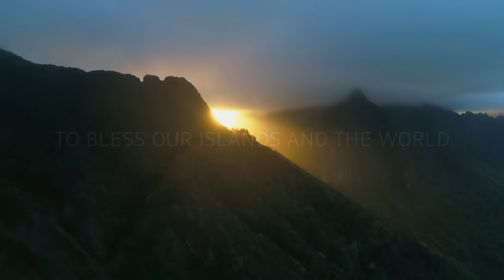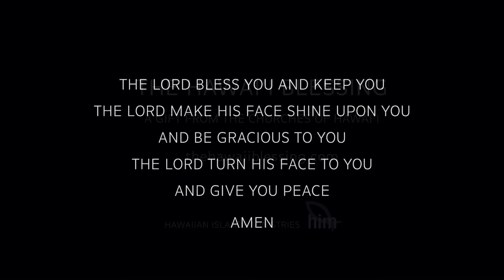The Hawaii Blessing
A gift from the Churches of Hawai‘i, The Hawai‘i Blessing was recorded during the first week of May 2020 by worship leaders from 25 churches across all 6 major islands of Hawai‘i. During this time of sheltering-in-place, isolation and uncertainty about the future, we could all use a blessing and a sense of togetherness. In Hawai‘i, we call that ‘ohana - family.

Pass the blessing by making a gift to Hawaii Foodbank

Wherever you are: We Are Here for Each Other.

This collaboration was a powerful a experience for every person involved. Each contributed the gift of him or herself, and the sum is far greater than the parts. We hope this will bless you.

In order of appearance:
Jason Waldrep, First Presbyterian Church of Honolulu - O‘AHU
Rick Ahn, The Salvation Army - HAWAI‘I AND PACIFIC ISLANDS
Fay Pabo, Co-Cathedral of St Theresa Catholic Church - O‘AHU
Evan & AC Arashiro, Pawa‘a Community Church - O‘AHU
Eunice Sim, Bluewater Mission - O‘AHU
Ryan & Pua Kānealiʻi, Molokai Nazarene - MOLOKAI
Twinkle Hayashi,  Pearside Church - O‘AHU
Jenni Panoncial, New Hope Windward  - O‘AHU
Grace Liu, King's Cathedral - MAUI
Kerry Taylor, Calvary Chapel Honolulu - O‘AHU
Jana Alcain, New Hope O‘ahu - O‘AHU
Amy Geary, Harbor Church  - O‘AHU
Al Lopez, River of Life - LANA‘I
Devin Henning, Sunset Beach Christian Church  - O‘AHU
Jeremy Hartshorn, Kaua‘i Christian Fellowship - KAUA‘I
Daniel Lehmann, Living Stones Church - HAWAI‘I ISLAND
Elissa Minamishin, C4 Christ Centered Community Church - O‘AHU
Faith Kang, Christ United Methodist Church - O‘AHU
Ron Yoshida, Moanalua Gardens Missionary Church - O‘AHU
Laine Furukawa, Kalihi Union Church - O‘AHU
Jessica Heberling, Inspire Church - O‘AHU
Ashley Hayler, Kaimuki Christian Church - O‘AHU
Chauncey Wong-Yuen, Mokuaikaua Church - HAWAI‘I ISLAND
Kyle & Lisa  Cooper, Metro Christian Church - O‘AHU
Kenneth Makuakane, Kawaiaha‘o Church - O‘AHU

Thank you to Steven Furtick, Chris Brown, Kari Jobe, Cody Carnes for writing "The Blessing." Mahalo!

The Hawai‘i Blessing was produced by Hawaiian Islands Ministries (HIM)
Executive Producer: Dan Chun / HIM
Musical Production, Mixing and Mastering:  Imua Garza / Zeo Music
Audio Editor/Project Coordinator: Chaz Umamoto / Craft Brewz Music
Video Production: Kawika Lopez, Dave and Shayna Kusumoto / 9th Avenue Studios
Production Assistant: Jason Waldrep / First Presbyterian Church of Honolulu
CCLI #2055148